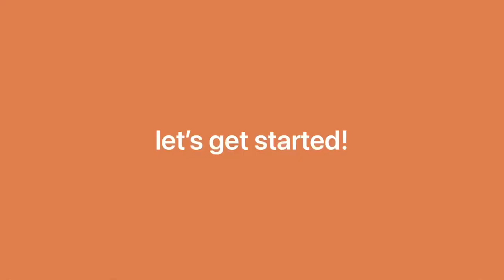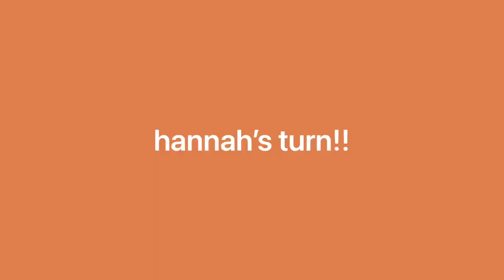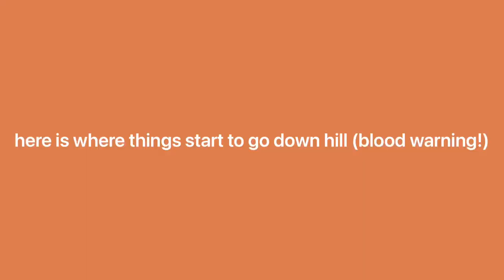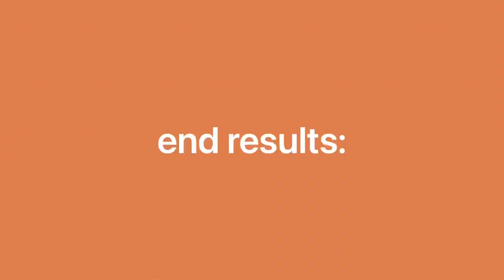LETTING OUR ROOMMATES PIERCE OUR EARS *traumatic experience for hannah*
college students? yes. bored in the dorm? yes. ear piercing parent trap style? yes.